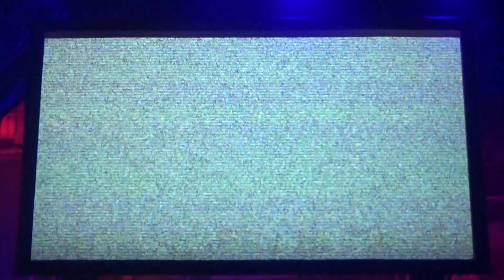Fiend's 2019 Busch Gardens Tampa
The  apocalypse is upon us. The only safe place is Freakenstein Castle. Is it safe or is this the end of Dr. Freakenstein and his Fiend's? Only time will tell.